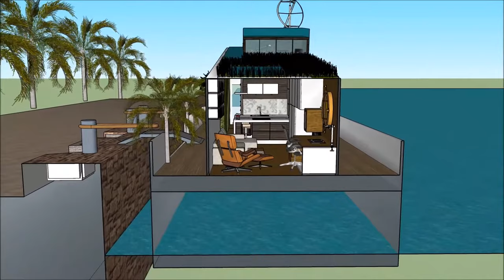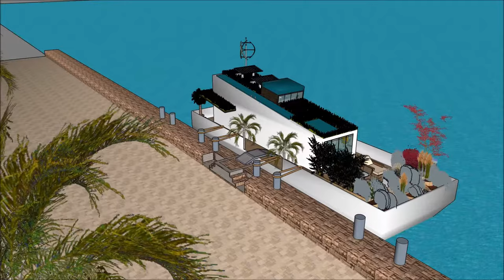Modern tiny houseboat design plan in Glasgow SCOTLAND living the simplicity of life on a water home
The Modern tiny houseboat design plan in Glasgow SCOTLAND living the simplicity of life on a water home  is made to sustain quality of life:

The Modern tiny houseboat design plan in Glasgow SCOTLAND living the simplicity of life on a water home  includes an Extravagant Barge Design ready for the extravagant user to rent the barge Houseboat

The Modern tiny houseboat design plan in Glasgow SCOTLAND living the simplicity of life on a water home  has three level plans with basement underneath it, which consist all the facilities needed for the renter. The Houseboat Barge has a unique modern contemporary design with unique architectural features. It has its own lounge area with gorgeous view of the bay.

Edinburgh Aberdeen Buckhaven Dundee Dunoon  Glasgow Gourock Inverness Kirkwall Lerwick Mallaig Oban Perth, Scotland Rosyth Stornoway Thurso Troon Ullapool Dornoch, Sutherland Beaumaris, Anglesey Tenby, Pembrokeshire The Witterings, West Sussex Berwick-upon-Tweed Port of Tyne - South Shields Sunderland Hartlepool Teesport – Middlesbrough Redcar Whitby Scarborough Bridlington Kingston-upon-Hull Immingham Dock, Port of Immingham, ABP Grimsby Goole Boston Port of King's Lynn - King's Lynn docks, Norfolk